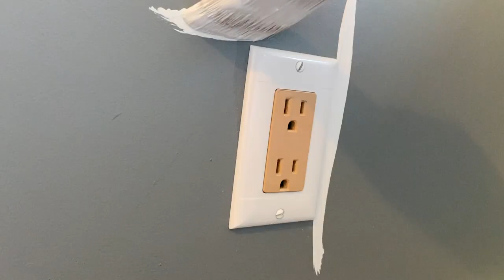Studio Makeover ~ Creating an Organized and Inspiring Studio for a Creative and Productive 2024! :)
Hi! Welcome to my new studio! I am so excited to be sharing this and I everyone likes my new space. We needed to move out of the apartment and into somewhere farther from the hustle bustle of the city, so we found this cute house, it is the first floor. One thing I really wanted was my own room to have my studio in that I could design and decorate myself, but I was not sure that would happen, but thankfully, we found the perfect place. And. WE ARE ALLOWED TO PAINT! So that was the first thing on my list, the yellow and blue had to go!

In this video I will go over the purchases I made and where you can find them, I also go over the way I have everything organized and a few things that I might need to upgrade later. But I cannot wait to get creating! I am always working on things behind the scenes! :)

Amazon

Overhead filming Tripod

Overhead Filming Clamps

Outlet Extender

Curtain Rod Hooks for wall

Curtain Hook Rings

iPhone tripod with mirror screen

White Door Curtains

Mushroom chair cover

Michaels

Walmart

Cabinet $385 - Paid $135

Acrylic organizers